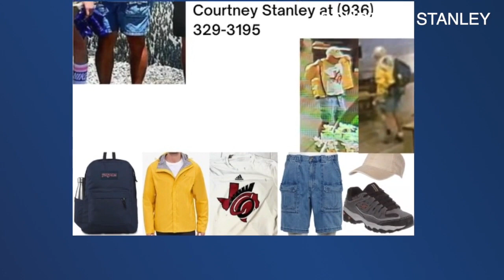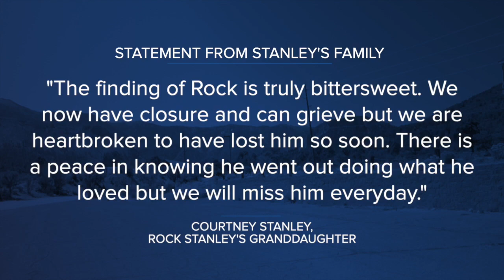Missing hiker's body found at Mt. Charleston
After weeks of searching, Rock Stanley's family says the 75-year-old's remains were located at Mt. Charleston over the weekend. Abel Garcia reports.